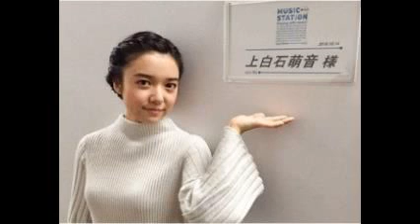上白石萌音「君の名は。」主題歌をMステで披露 新ビジュアルも初公開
女優で歌手の上白石萌音（１８）が１４日、テレビ朝日系「ミュージック　ステーション」に出演し、大ヒット中のアニメ映画「【上白石萌音・君の名は。／モデルプレス＝10月13日】女優の上白石萌音が14日放送のテレビ朝日系音楽番組「ミュージックステーション」（毎週金曜よる8時～）に初出演。興行収入145億を超え社会現象にもなっているアニメ映画「君の名は。」でヒロイン・宮水三葉の声を演じた上白石は、映画の主題歌「なんでもないや」をMステ・エディションとして披露する。

10月5日には歌手デビューも果たした上白石。今回は、映画主題歌の「なんでもないや（Mステ・エディション）」を映画の映像とともにテレビ初披露。

新海誠監督
この特別映像は、上白石のパフォーマンスのために新海誠監督自ら映像編集を手がけたスペシャル映像。この日に解禁となる新規ビジュアルを含む初公開の特別映像と、新海監督が「歌うべき人」と称し歌手としての才能も高く評価する透明感あふれる上白石の歌声とが重なり、スタジオに映画「君の名は。」の世界が広がる。

【今話題の「オンラインダイエット」新感覚のダイエット方法】

女優：生稲晃子さんもインタビューしレッスンを受けた！！

・SHINYA BODY LAB

家で空き時間にできる簡単エクササイズで、マンツーマントレーニングで緊張感もってやれるから、

一人でダイエットしててダレてきた人にはオススメ～♪

紹介割引もきくらしいからもし興味ある人は、ご覧ください。

【今だけの特別割引があります。】

「ご入会フォーム」に「紹介コード」ご入力欄がありますので、【bd8884】を入力して、

ご入会いただく事で本来、入会金が30,000円のところ5000円になります。

「紹介コード」⇒【bd8884】

【引用元画像】
00:00:00.00 → ・上白石萌音オフィシャルブログ「Moneiro」Powered by Ameba

00:00:05.45 → ・「君の名は。」RADWIMPS×上白石萌音 即興ライブ！三葉「なんでもない ...

00:00:10.91 → ・上白石 萌音｜女性俳優｜東宝芸能オフィシャルサイト

00:00:16.36 → ・上白石萌音 The Favorite Songs vol.1 「奏」 - YouTube

00:00:21.82 → ・【女優】上白石萌音 画像 動画 プロフィールまとめ【上白石姉妹】 - NAVER ...

00:00:27.27 → ・上白石萌音 - 映画.com

00:00:32.73 → ・上白石萌音『君の名は。』主題歌カバーをテレビ初披露！ 新海誠の特別 ...

00:00:38.18 → ・【必見】『君の名は。』三葉役・上白石萌音さんが今夜の「Mステ」で『君の名 ...

00:00:43.64 → ・なんでもないや（movie ver.）上白石萌音カバー（ライブ音源） by yag 音楽 ...

00:00:49.09 → ・【君の名は。】なんでもないや(movie ver.） 上白石萌音（三葉役）カバー by ...

00:00:54.55 → ・【エンタがビタミン  】『君の名は。』の上白石萌音 タモリを爆笑させた堂々っ ...

00:01:00.00 → ・上白石萌音(@mone_kamishiraishi) ? Instagram photos and videos

00:01:05.45 → ・上白石 萌音｜女性俳優｜東宝芸能オフィシャルサイト

00:01:10.91 → ・上白石萌音 The Favorite Songs vol.1 「奏」 - YouTube

00:01:16.36 → ・【女優】上白石萌音 画像 動画 プロフィールまとめ【上白石姉妹】 - NAVER ...

00:01:21.82 → ・「君の名は。」RADWIMPS×上白石萌音 即興ライブ！三葉「なんでもない ...

00:01:27.27 → ・上白石萌音「君の名は。」主題歌をMステで披露 新ビジュアルも初公開 ...

00:01:32.73 → ・上白石萌音 - 映画.com

00:01:38.18 → ・【必見】『君の名は。』三葉役・上白石萌音さんが今夜の「Mステ」で『君の名 ...

00:01:43.64 → ・【君の名は。】なんでもないや(movie ver.） 上白石萌音（三葉役）カバー by ...

00:01:49.09 → ・【エンタがビタミン  】『君の名は。』の上白石萌音 タモリを爆笑させた堂々っ ...

上白石萌音
上白石萌音 歌
上白石萌音 画像
上白石萌音 君の名は
上白石萌音 上白石萌歌
上白石萌音 水着
上白石萌音 高校
上白石萌音 声
上白石萌音 身長
上白石萌音 ブログ